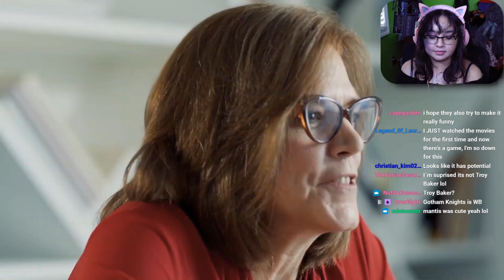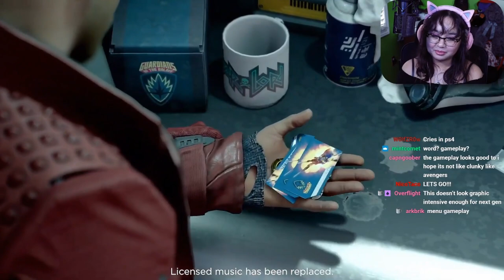It's Happening! | Marvel's Guardians of the Galaxy Trailer Reaction + Gameplay | E3 2021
My reaction of Eidos Montréal's Guardians of the Galaxy during Square Enix Presents event at E3 2021 and it's gameplay trailer. I'm HOPING this game will be good, this is what I wanted from Avengers, a focus on single player with a strong story. Really hope this will be fun to play. What are your thoughts?

🎮YouTube Members🎮
William Ford • Deer Cupid • Moises Mendoza • miguzmanuel83 • Claudia A • Omegachris X • One big Nightmare • Lunar Ralphs • Kelci Talbot • Dorian • Jose Ramon Torres • Rhyley Grant • Unicornii •